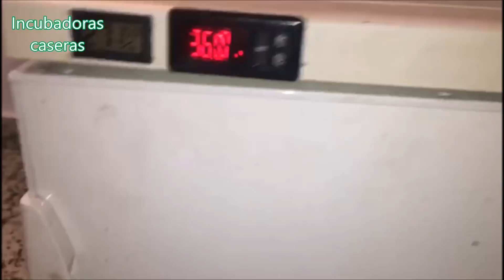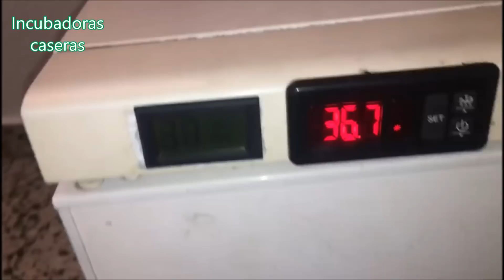Incubadora casera automática en un frigorífico.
Incubadora de huevos casera automática en el congelador de un frigorífico. Una incubadora casera con termostato digital, ventilador y resistencia de silicona.